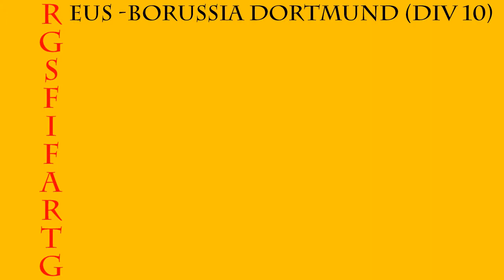FIFA 15 - Road To Division One Ep #1 - Marco Reus & Borussia Dortmund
How the series works:

I will be using players with surnames which correspond with letters from the acronym "RGSFIFA RTG" (My Channel Name & Road To Glory)
Using the teams they play for I aim to win all 10 Divisions with 10 different clubs.
In this episode I am starting off in Division 10 using the letter "R" from the acronym and I have chosen Marco Reus from Borussia Dortmund where I aim to pick up the Division 10 title, lets see how I get on in my first two games!

Please do let me know your thoughts and feedback on how I can improve this video and this series as a whole :)